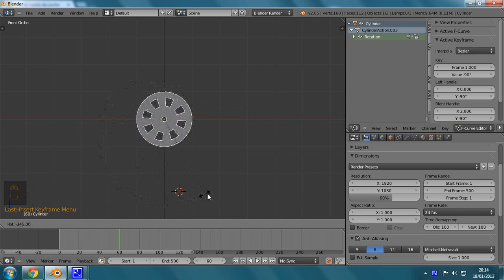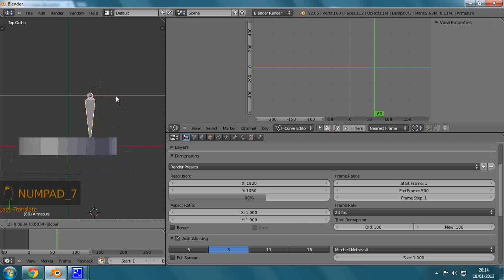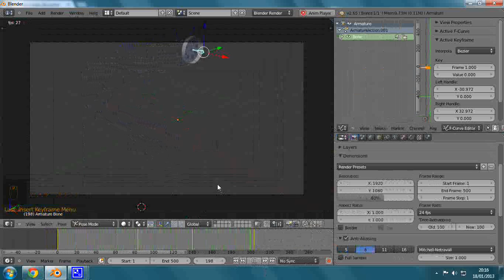RUEDA LOC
3D Blender Animacion Rueda